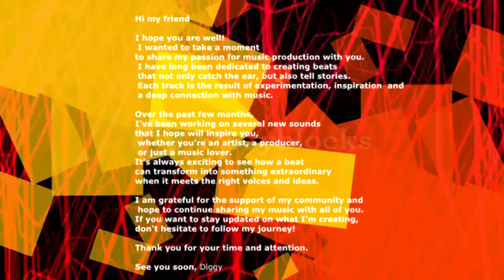I wanted to take a moment to share my passion for music production with you.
📧 ✅ Producers: Diggy Dogger
💥 🎹 Musican: Diggy :
To publish the beat on streaming platforms you must buy a license.

⚠️I MPORTANT‼️
-This beat is free for non-profit use only.For profit use you have to purchase a lease.You always have to credit (Prod.by  Diggy Dogger) in the title.
-The free version of this beat is NOT available for streaming services such as Spotify or Apple Music. For that you will need to purchase a lease for the beat on my